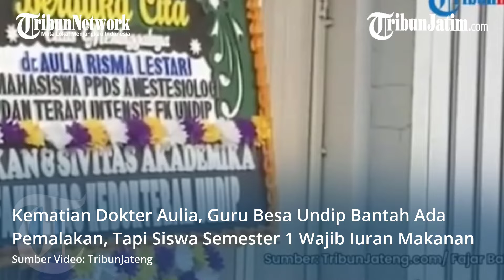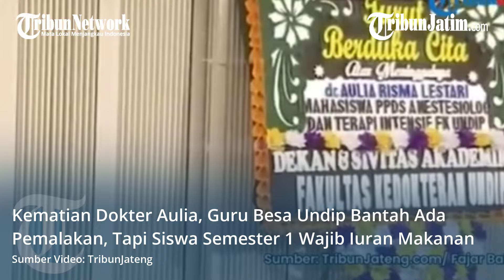MENINGGALNYA DOKTER AULIA DIDUGA DIBULLY, UNDIP Akui Ada Iuran 30 Juta per bulan, Bukan Pemalakan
Sumber: TribunJateng

TRIBUNJATIM.COM - Nama Universitas Diponegoro sedang gonjang-ganjing akibat tewasnya dokter Aulia, dokter anastesi peserta PPDS.

Dokter Aulia diduga tewas bunuh diri, akibat menghadapi tekanan berlebihan selama Pendidikan Program Pendidikan Dokter Spesialis

termasuk dugaan bullying hingga pemalakan terhadap peserta Pendidikan junior

Guru besar Fakultas Kedokteran Universitas Diponegoro, Prof Zainal Muttaqin membenarkan adanya keharusan siswa semester 1, untuk mengumpulkan dana RP 30 Juta per bulannya

10 hingga 12 siswa semester satu, diharuskan biayai makan 84 orang di PPDS Anastesi, termasuk para tenaga kerja di bidang anestesi.

Prof Zainal tidak menyebut gamblang apakah siswa senior termasuk berhak dibiayai makan,

namun siswa yang sudah lolos dari semester satu, gantian dapat hak makan dibiayai siswa semester 1 yang baru

https:.madura.tribunnews.com/
https:.mataraman.tribunnews.com/